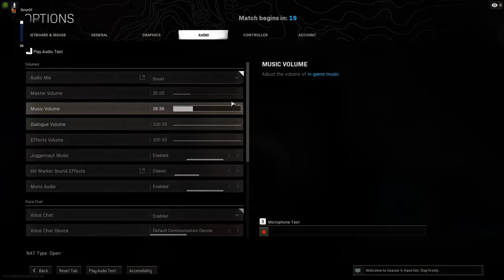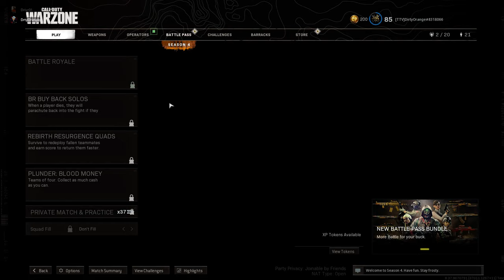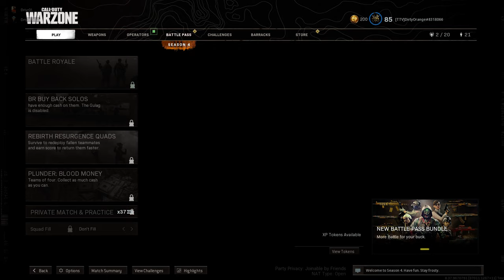This Is What Happens When IM The Crutch.....